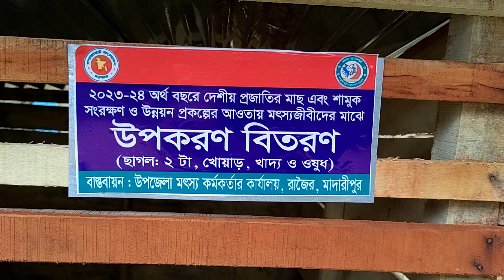রাজৈরে ৪০জন মৎস্যজীবীর মাঝে বিকল্প কর্মসংস্থানের উপকরণ বিতরণ।